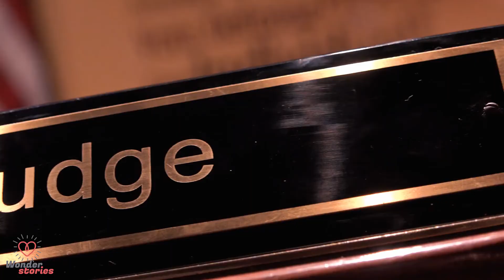Cop Restrains Man Who Spat On Him, Lands Him Under Investigation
After tracking down a suspect with three open warrants, Alabama police officers finally nabbed the man. However, once footage of the perpetrator resisting arrest and spitting on an officer surfaced, the officer was taken off patrol duty and placed under investigation for excessive force.